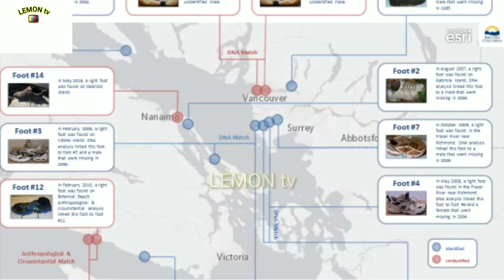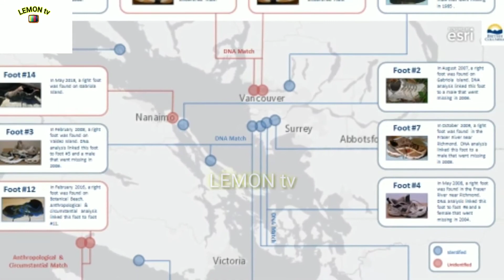Salish beach floating feet mystery in telugu feet floating beach తేలే కాళ్ళ బీచ్ గురించి విన్నారా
Salish beach floating feet mystery in telugu
feet floating beach
తేలే కాళ్ళ బీచ్ గురించి విన్నారా